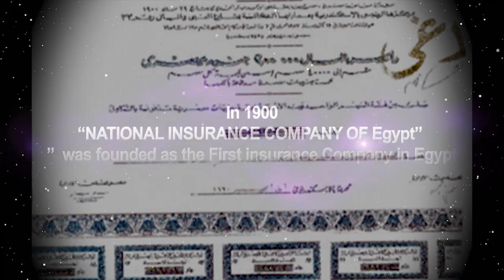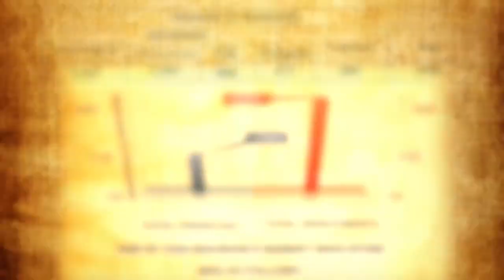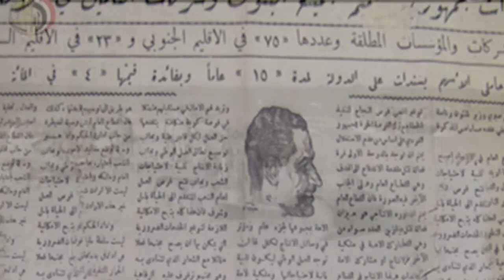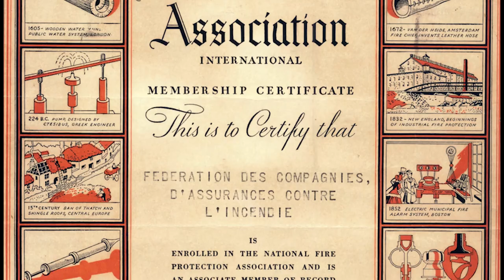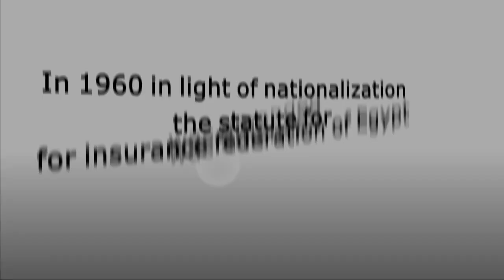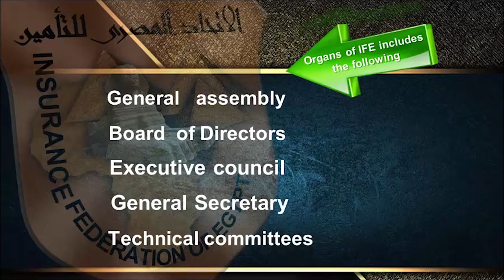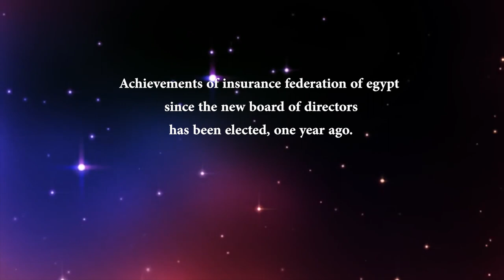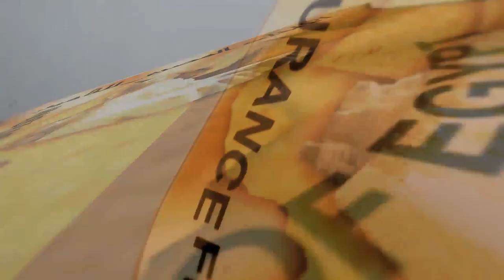documentary Film About Insurance Federation Of Egypt|English Edition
documentary Film About Insurance Federation Of Egypt &Insurance Industry in Egypt